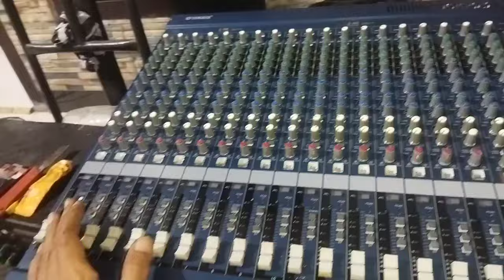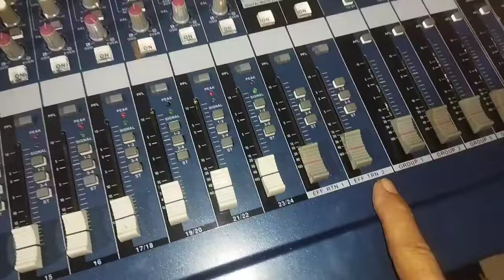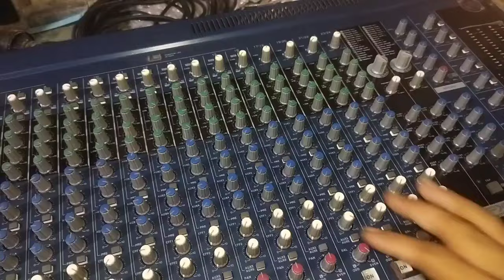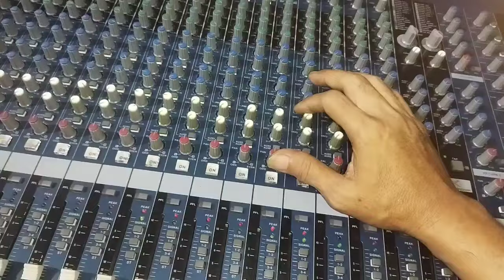SERVIS MIXER YAMAHA MG24 SEMUA CHANEL MATI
servis mixer yamaha mg24 yang mengalami kerusakan semua chanel.mati .
YAMAHA